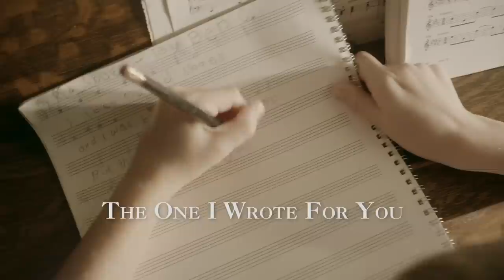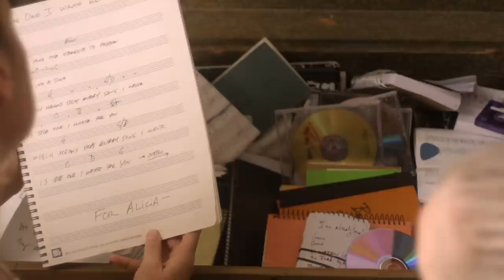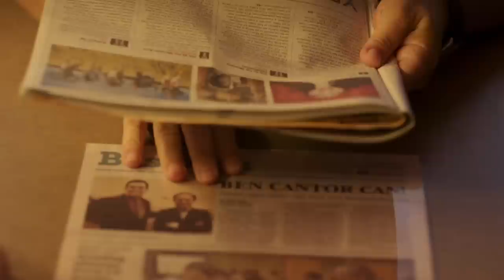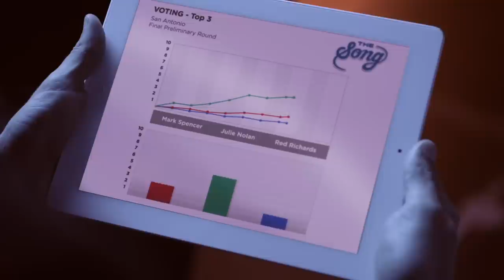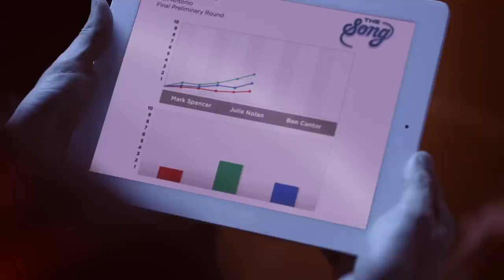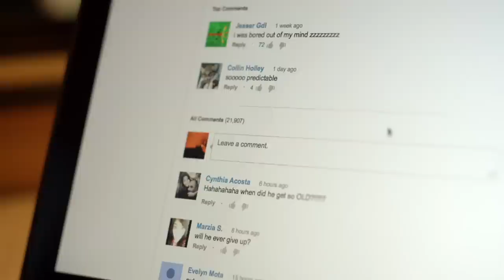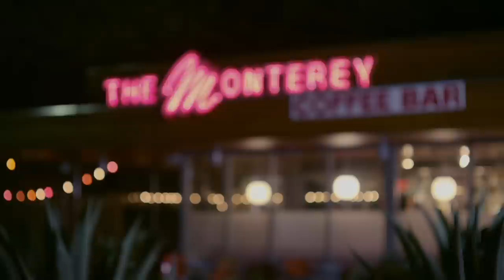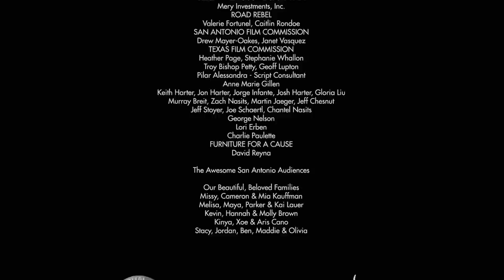The One I Wrote For You | Christopher Lloyd | Family Movie | Full Length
The One I Wrote for You - A singer and songwriter, who gave up his dream is entered into a Reality TV songwriting contest. But after losing the first two rounds, he takes on a win-at-all-costs attitude, even if winning means losing himself.

The One I Wrote for You (2014)
Director: Andrew Lauer
Writers: David Kauffman (story), David Kauffman
Stars: Cheyenne Jackson, Kevin Pollak, Christine Woods, Christopher Lloyd
Genre:  Drama, Family, Music
Runtime: 1h 50min
Country: USA
Language: English

Storyline:
The One I Wrote For You is an inspirational, family-oriented feature film set to release in 2014. The movie tells the heartwarming story of Ben Cantor, a talented, 30-something songwriter and musician who gets a once-in-a-lifetime opportunity to finally hit it big when his precocious ten-year old daughter secretly enters him into a Reality TV show songwriting contest. Though burned by a record deal years ago, past his "prime" to make it as a pop star and concerned they'll change who he is, Cantor enters the contest after being encouraged by his wife, Alicia, and former manager, Mickey. As he struggles through his doubts and overcomes formidable opponents in the competition, Ben's journey captures the hearts of millions of viewers - including his own daughter and wife - touching all those who follow his rise to stardom, fall from grace, and eventual return to what matters most: his family.

Reviews:
"This reminded me of films that I saw as a child. Every aspect of the movie was golden. Great story, acting, singing, and directing. If you have a dream, reach for the stars and see this film. Andy Lauer does a fine job directing and putting this story together that David Kauffman wrote. The music covers a wide spectrum, so everyone will have favorite song. This film is PG rated, so no worries about children seeing a bad scene. Come out and support this film, so this good film can make a difference to many across the country. Kevin Polluck might be able to get an Oscar nomination based on his wonderful performance. Help spread the news." Written by joecantu20 on IMDb.

"I really followed this through the highs and the lows of a reality tv star, and the ending was not predictable. Made on a low budget but had a real story to it of hope. Worth watching even though you may cry at the end." Written by digiteum on IMDb.

"The message gave me hope! Really inspired me to keep writing!" Written by leticiaross on IMDb.

"Yeah, it was totally predictable and schmaltzy. I asked if it was a Lifetime movie more than once. Unfortunately they did not do enough research. The reality shows that showcase songwriters take complete ownership of any and all songs submitted. Sleazy deal? "Send us a demo of your best songs and if we like them we'll screw you out of them". But delusional musicians go for it to get their 5 minutes of exposure. I looked at one of the contracts and said "No Freakin' Way!" Good story, good music. What more do you want?" Written by russellcausey on IMDb.

MORE MOVIES!